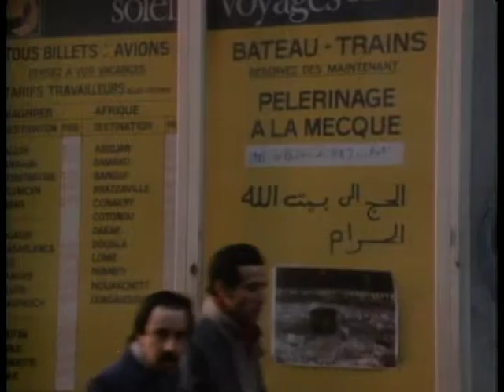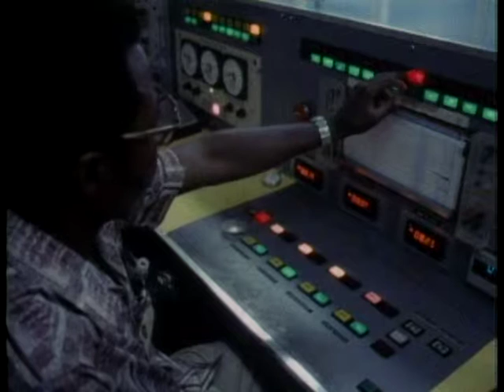VTS 01 2